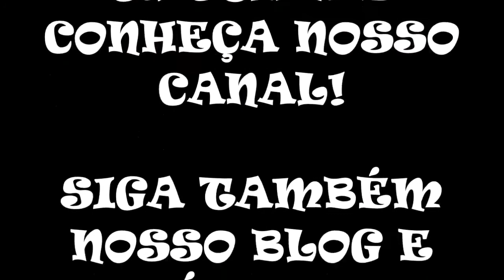A HISTÓRIA DOS GAMES #11 - Goof Troop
DADOS DO GAME:

Goof Troop é um jogo de ação-aventura e puzzles desenvolvido pela Capcom e lançado em 1993 na América do Norte e Europa e em 1994 no Japão. O jogo é baseado na série de mesmo nome. Antes de começar a jogar o jogador pode escolher entre ser Max ou Pateta no modo single player.

Data de lançamento inicial: 11 de julho de 1993
Gênero: ação e aventura/puzzle
Modos de jogo: Single Player, Multiplayer
Projetistas: Shinji Mikami, Tokuro Fujiwara, Sateshi Murata
Plataforma: Super Nintendo Entertainment System
Desenvolvedores: Capcom, Disney Interactive Studios